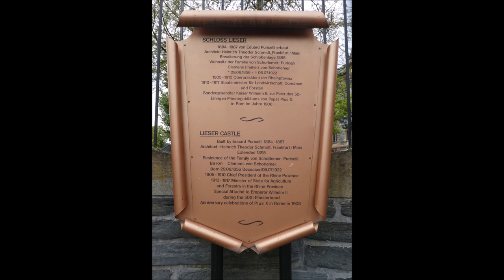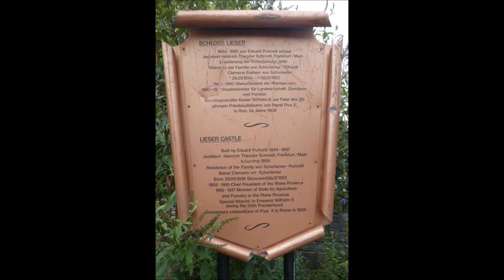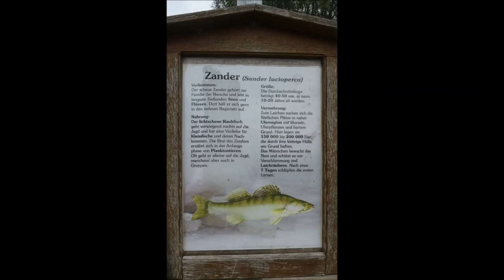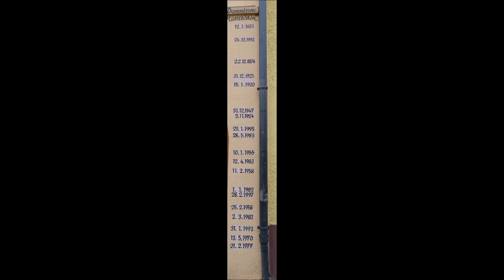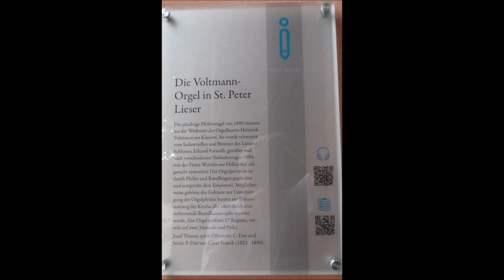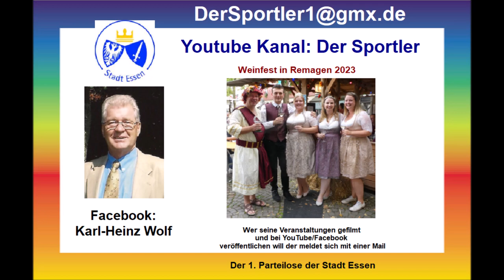Lieser * Das schönste Schloss-Hotel an der Mosel * 16.09.2023